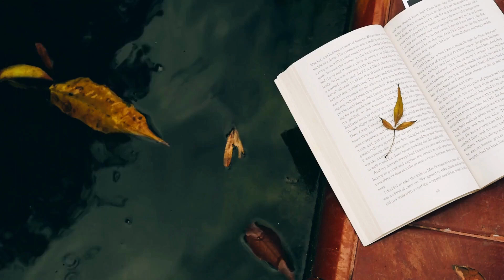#2 Oblicze depresji | Dorota mówi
Drugi film na kanale :) Vlog czytelniczo-przemyśleniowy